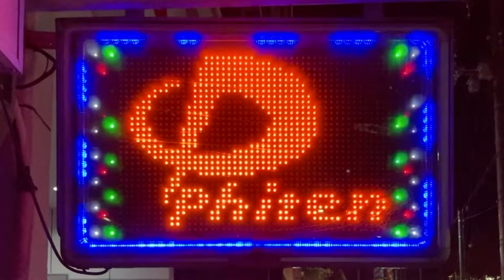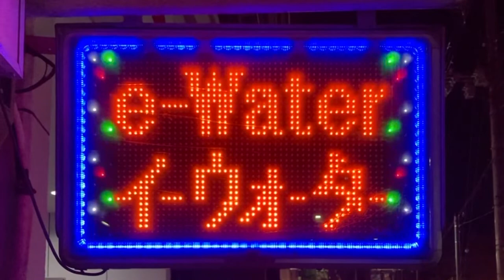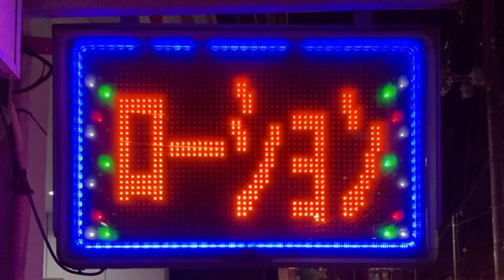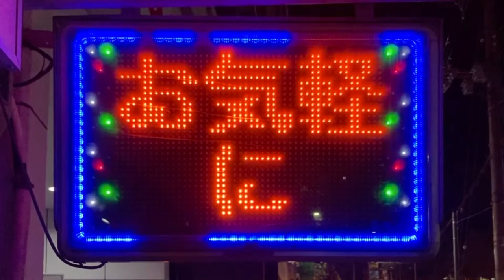広告用の電光掲示板 東和メックス 松下電子応用機器 TM-1000W ファイテンショップ 京橋店(大阪府大阪市都島区東野田町２丁目９−２４)